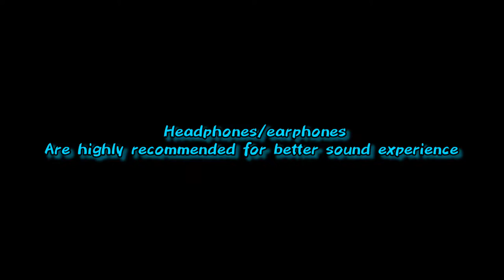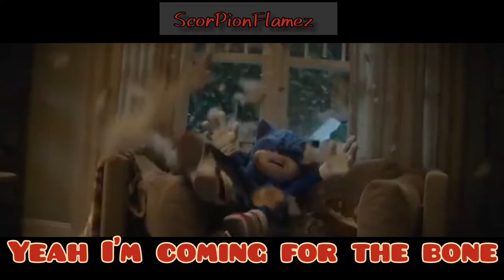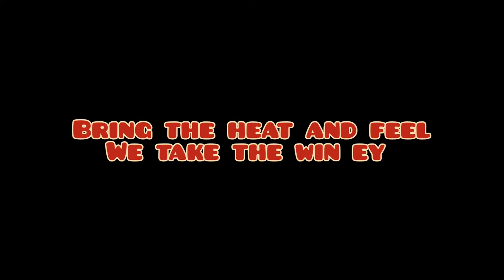Knuckles & Tails Rap |"The Best"| Undisputed Phoenix [Sonic The Hedgehog 2] Prod Buddha Vybes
It's Undisputed Phoenix back with another tune y'all
Knuckles and Tails Rap inspired by Sonic The Hedgehog 2 movie
The movie was crazy as hell I couldn't resist but make a rap with SVC (for those who didn't know, SVC and I, are Undisputed Phoenix *Duo*)

*Credits*

Mixed and mastered by Phoenix
Edited by Phoenix
Vocals by Phoenix and SVC
Thumbnail by Phoenix

Peace!